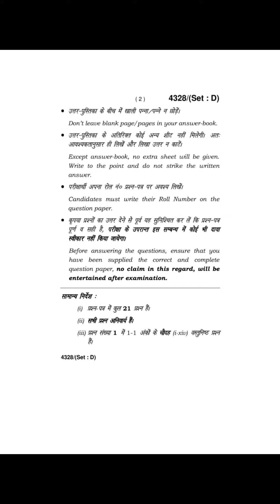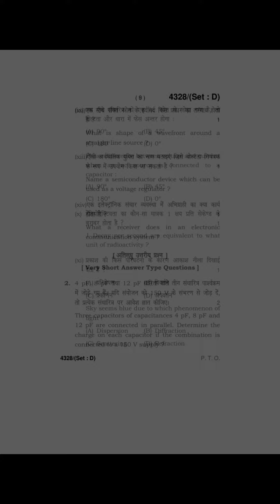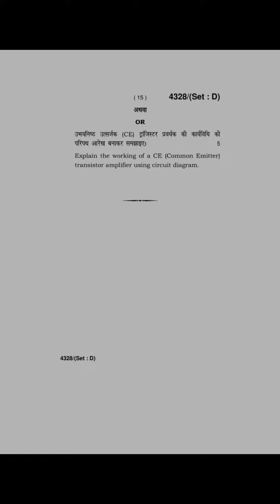Class 12 Physics 2019 Set D paper haryana board old paper